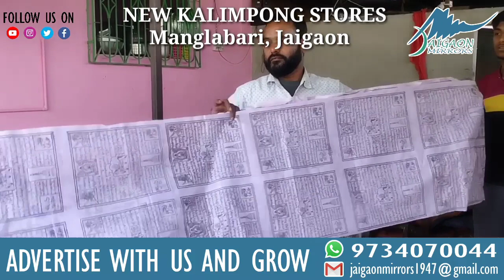Press meet by BJP Alipuduar Bidhan Sabha candidate Suman Kanjilal.